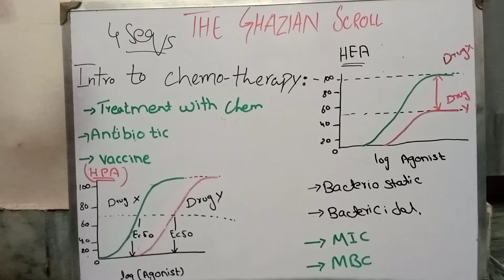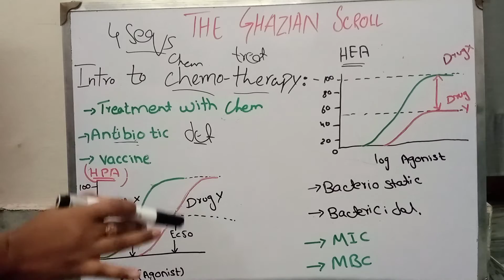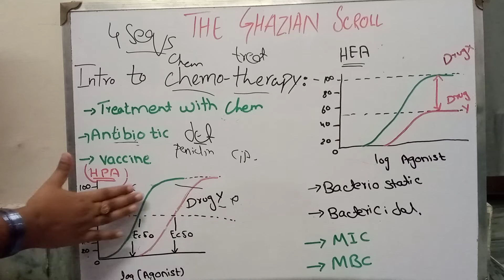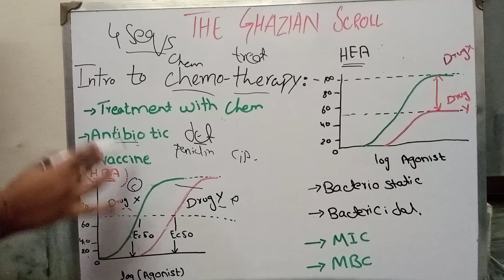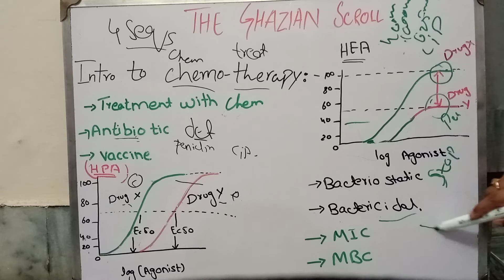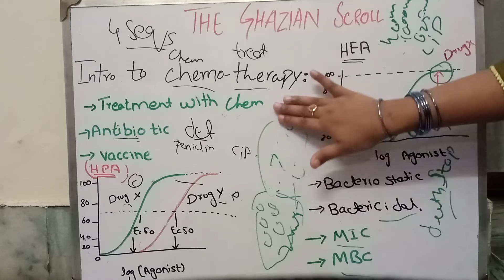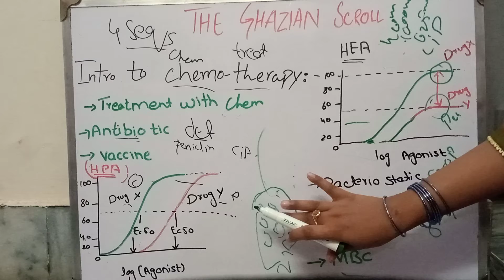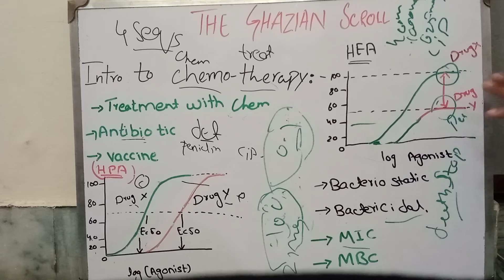Introduction to Chemotherapy part 1